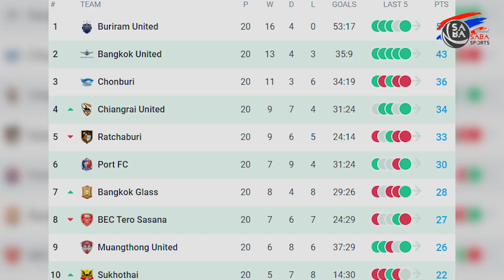ชมไฮไลท์: "บุรีรัมย์ ยูไนเต็ด" พบ "ทรู แบงค็อก ยูไนเต็ด" |Highlight| Sabasports Thailand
ชมบรรยากาศการแข่งขันระหว่าง บุรีรัมย์ เยือน แบงค็อก จบแมตซ์ด้วยการที่บุรีรัมย์ชนะไป 3-0 ส่งผลให้บุรีรัมย์ผ่านเข้ารอบต่อไป